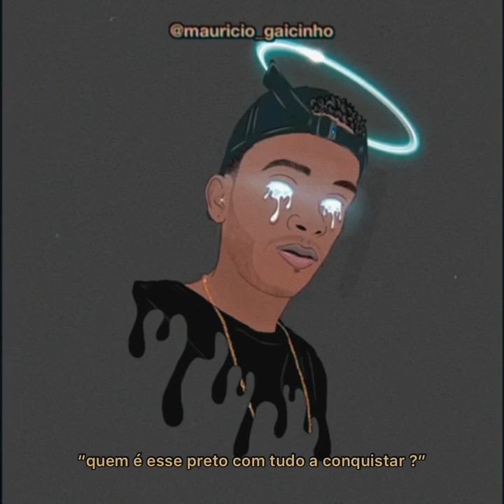Jogo da vida - Maurício Lima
Compartilhem muito esse som;
Deixa muitos likes;
Se inscreve e fiquei ligados que vai vir coisa nova!❤️🙏🏽